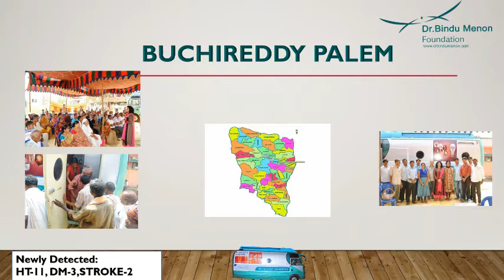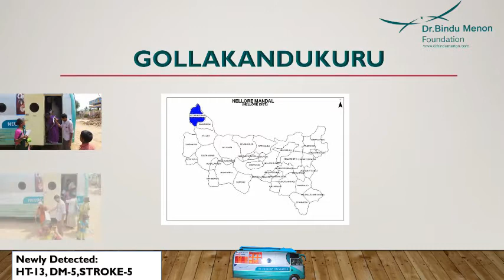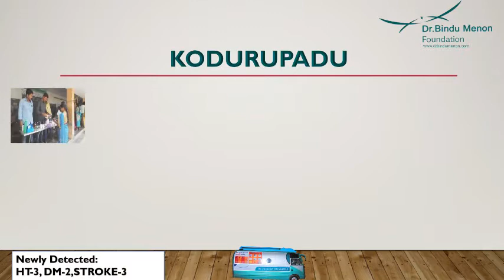Dr Bindu Menon Foundation - Neurology on wheels